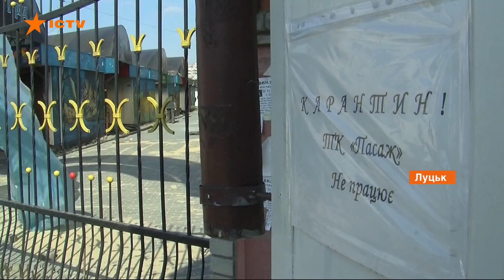Люди без масок и не соблюдают дистанцию - ситуация с рынками в Украине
В Украине уже понемногу возобновляют работу продуктовые рынки. Правительство разрешило их открыть, но власть на местах решает сама - делать это или нет.